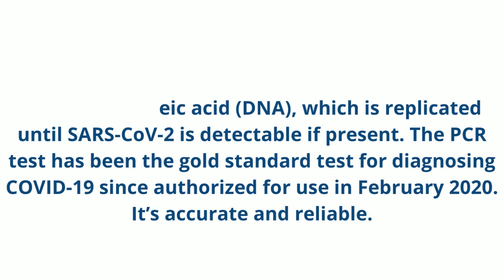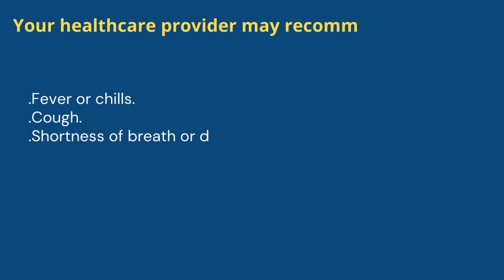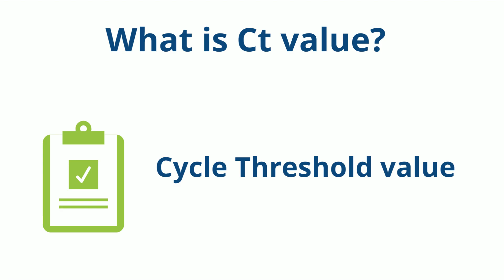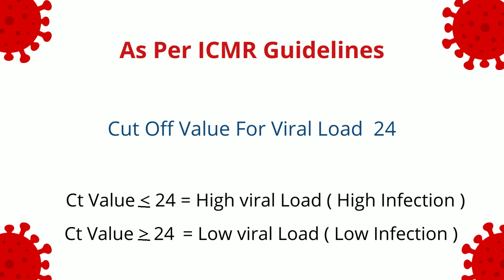Rt-Pcr Test For Covid-19 | what is Ct value in Covid Rt pcr test? | Ct value kitna hona chahiye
What is CT value in a Covid test, and how does it correlate with viral load and disease severity?
What is Ct-value in a coronavirus home test? The cycle threshold value emerges in RT-PCR tests for the coronavirus, and determines whether a person is positive for Covid-19 or not. To what extent does it correlate with viral load and disease severity?